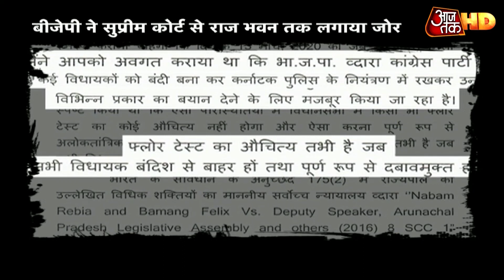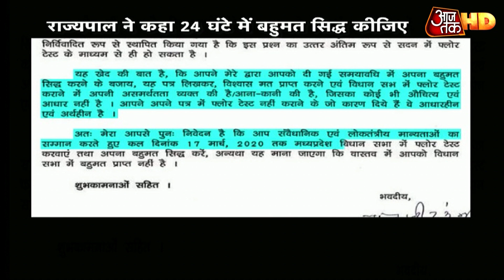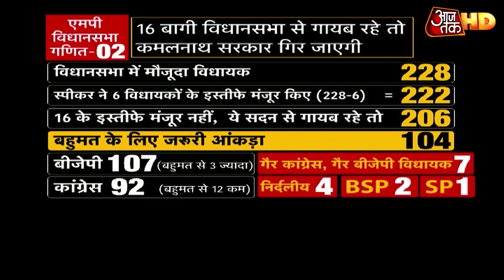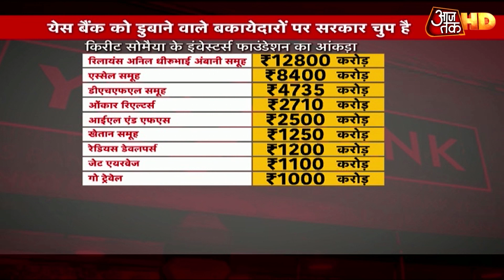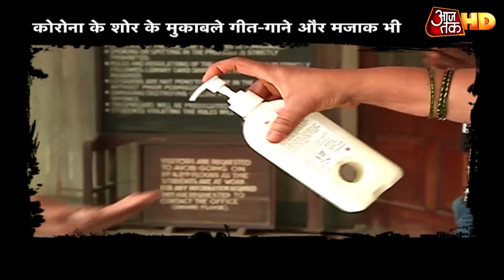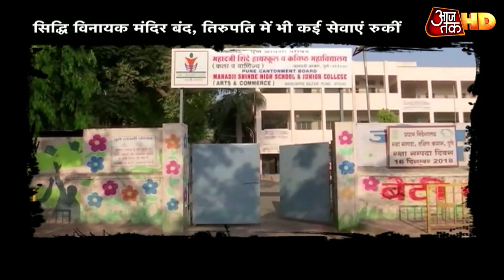MP Politics: एमपी की सत्ता के खेल में जोड़-तोड़ का वायरस! | Vardat | Aaj Tak HD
इस समय पूरी दुनिया एक वायरस से लड़ रही है. उस वायरस का नाम है कोरोना. भारत भी इसपर विजय पाने में लगा है. लेकिन अनैतिकता के वायरस का क्या? जनता से छल के वायरस क्या क्या? और सत्ता के खेल में जोड़-तोड़ के वायरस का क्या. इसे समझने के लिए देखें वारदात का ये विशेष प्रकरण 'मध्य प्रदेश' के सियासी बवाल का. राज्यपाल ने आज बहुमत साबित करने का निर्देश दिया था. अध्यक्ष ने कार्यवाही 26 तक टाल दी. अब जंग छिड़ी हुई है.